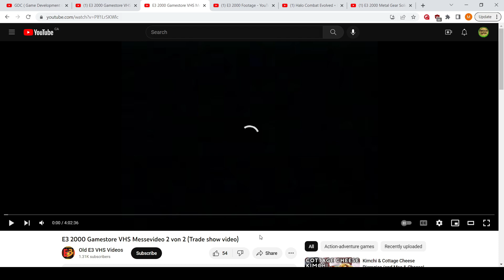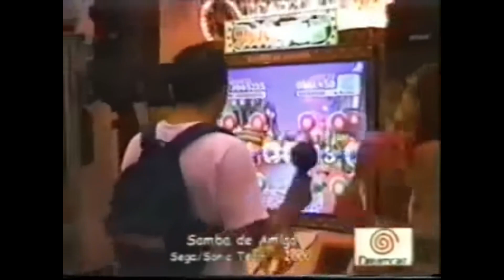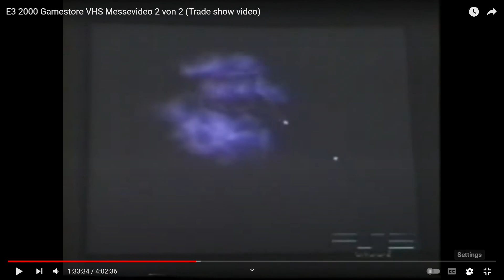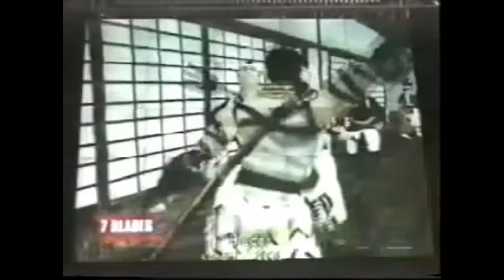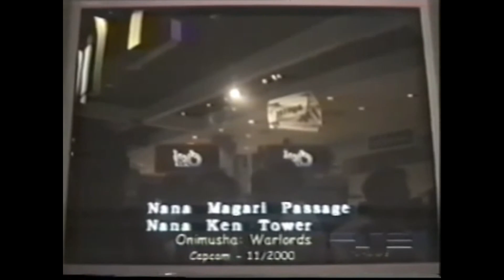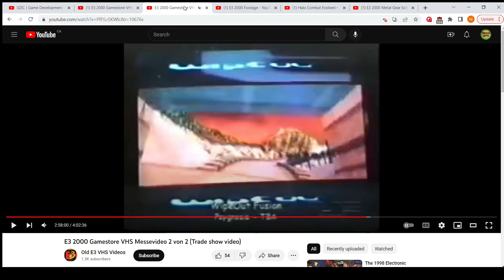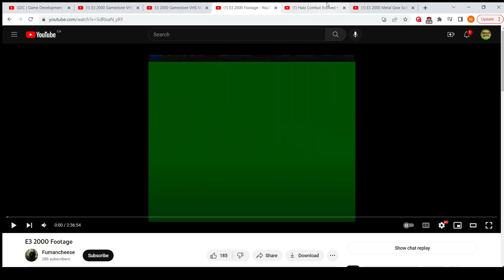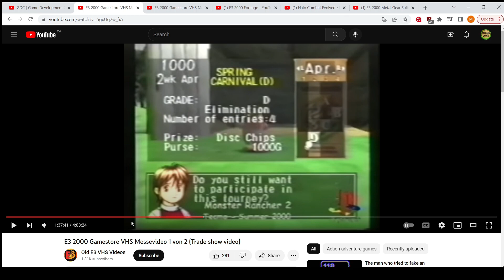Fraggin & Megan Watchin' E3 2000: Exploring the Show floor Part 2